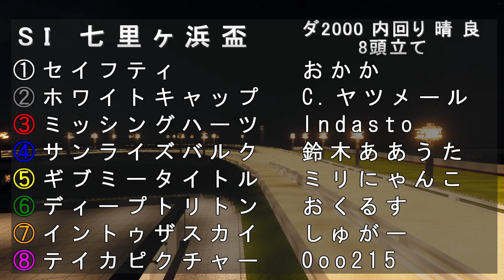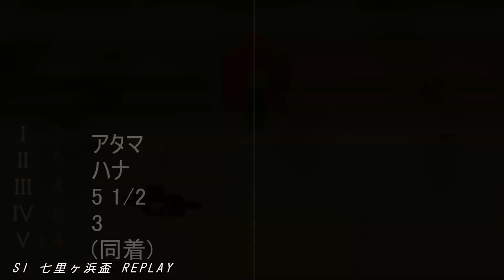競馬 【 マイクラ 】栗葉競馬 Load to the Summit SI 七里ヶ浜盃（栗葉ダービー）（5/21 9R）minecraft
さぁ頂点へ行こうか。
第一回七里ヶ浜盃！！
こんにちは！
このチャンネルでは、Minecraftで競馬をした様子を動画として出してます！！
アナウンサーのような競馬実況もあるし、世界でも類を見ないレベル（だと思ってる）リアルな地方競馬を再現してます！！さらに「ダービー」みたいな、大きなレースも控えてますので、どうぞお楽しみに！！！

マインクラフトでの競馬場も非常にリアルで再現度も高く、楽しんでもらえると思います！！
競馬予想に必要なオッズや競馬新聞、そして払い戻しも確認できる情報も提供しています！！
さらに、動画と連動するwebページ（seesaa wiki）も用意していますので、ぜひチェックしてみてください！！

競馬とマインクラフトの融合による新しいエンターテイメントをお届けします。
楽しい時間を共有できることを願っています。
チャンネルにご参加いただき、ありがとうございます！

馬券の払い戻しも増やしてみたので、予想しながらどうぞ！！

KCKのwikiもどうぞ！！